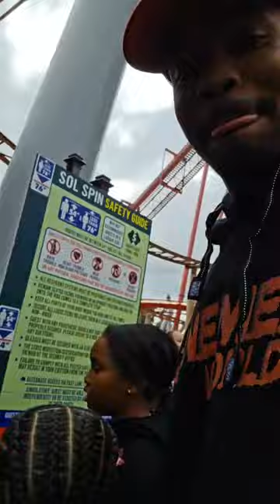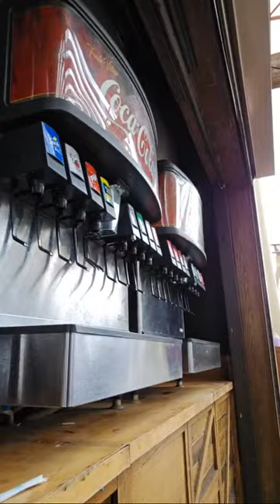Irl Stream At Knott's Berry Farm For Zane's Bday Party We Had A Blast | Heather and Tarell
Zane's Bday Party | Heather and Tarell

Heather's Snapchat: Heaviesanders
Heather's twitter: Heathersanders_

Tarell's Snapchat: s550relli
Tarell's twitter: Kingtrell_

Tylee's Tik Tok: everyonnelove.tylee

[Playlist Specific Hashtag]

[Video Title]
[Video URL]